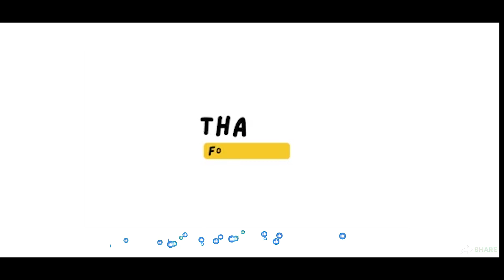በጅማ ዩኒቨርስቲ Agriculture campus የነበረኝ ቆይታ🐏🐐🐄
የሴት ለ ሴት ጋብቻ | በስንቱ ተሳቀቅን - Aletube

ebs saturday show this week,ፓስተር ቸሬ,ሳሮን አየልኝ,pastor chere,ethiopian movie 2022,,ethiopian news agency,ethiopian news today 2022 zehabesha,kana tv,ethiopian news today zehabesha youtube,ethiopian news today in amharic,e